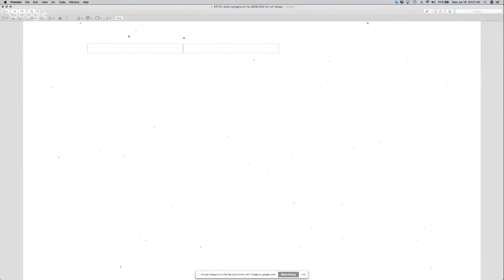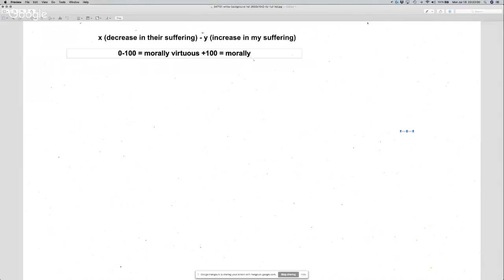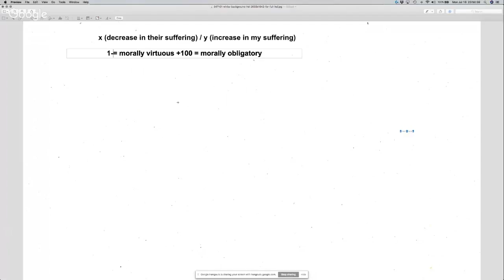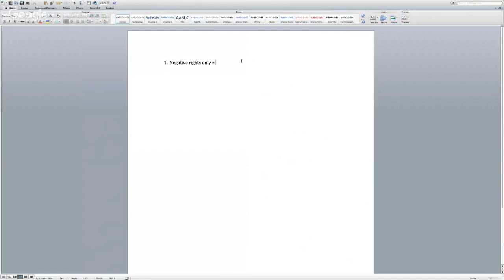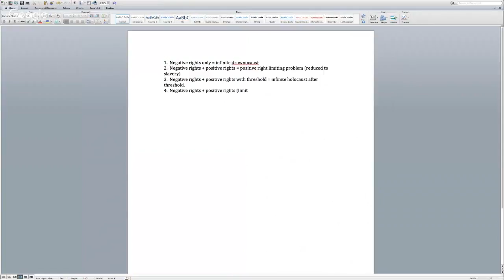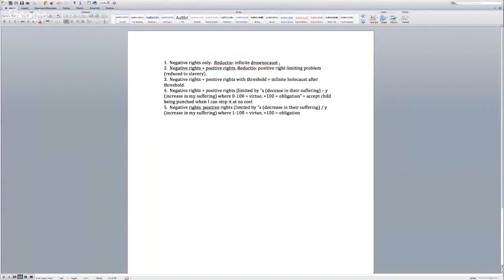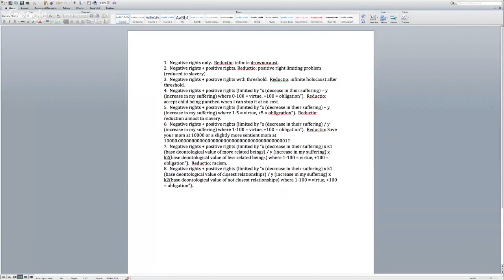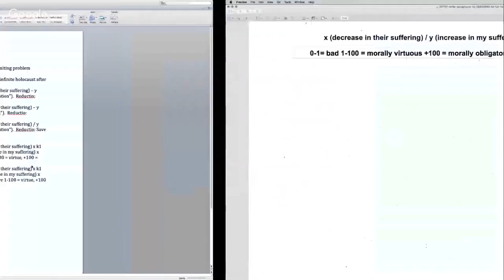Positive Rights Discussion with Ask Yourself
Should morality stop at negative rights (entitlement to non-interference), or extend to positive rights (entitlement to provision of some good or service)?